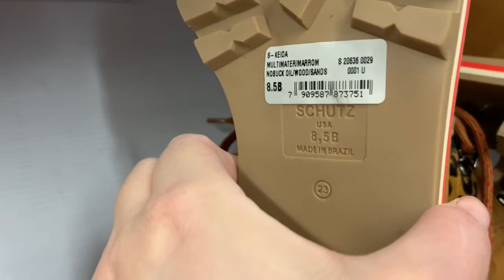NORDSTROM RACK Shop With Me | Women’s Designer Shoes *Tory Burch, Kate Spade and more💖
Beautiful day to go shopping!! Come with me to Nordstrom rack for designer shoe shopping, I found a pair of red Manolo Blahnik heels for only $69.97!!! Just upload another video on the same trip for designer handbags, if you are interested please check that out